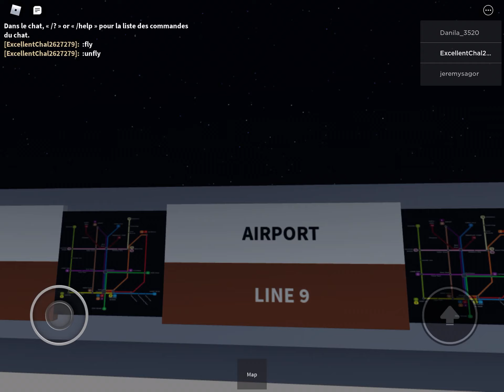Angulan Automatic Subway Transport NEW - Line 9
Airport - Nether Street - Green Road - Green Plaza